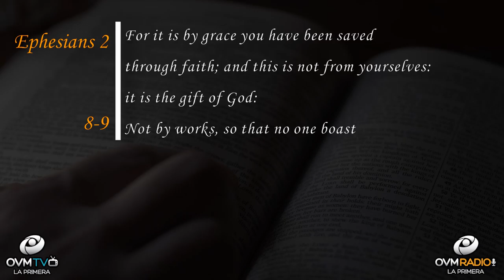The gift of God - Heart To Heart #32 with Elaine Enriquez - OVM Radio